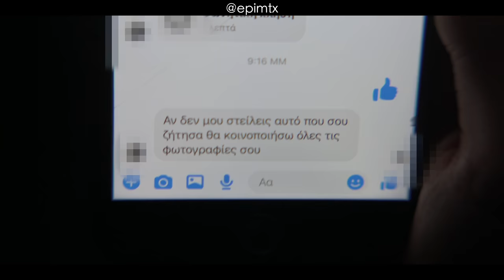epimtx - Αυτό πρέπει να ΣΤΑΜΑΤΗΣΕΙ...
Σκηνοθεσία/Κείμενο : Yiannis Skourlis aka epimtx
Directed by Yiannis Skourlis & Mili Soulovari
Edited by Yiannis Skourlis
DOP : Mili Soulovari
Camera Assist : Mili Soulovari
Screen play : epimtx & Konstantina Labropoulou